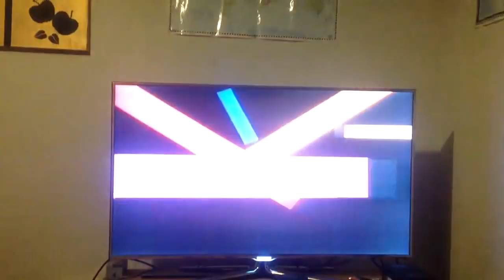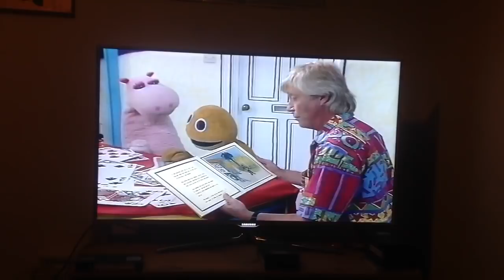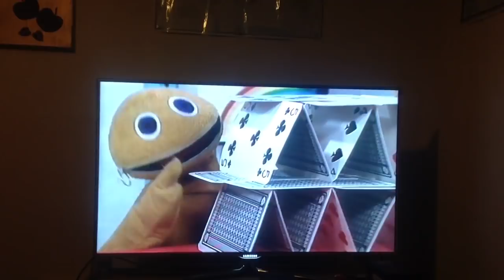Rainbow - Why Did You Do That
Zippy George and Bungle are a bit grumpy today but after Geoffrey reads a story and they hear a song from Christopher Lillicrap everyone cheers up.